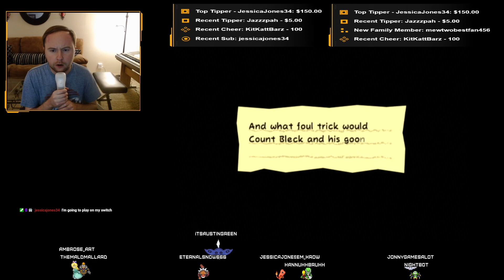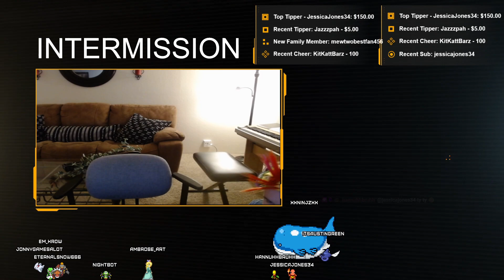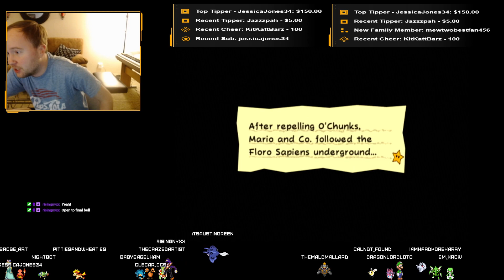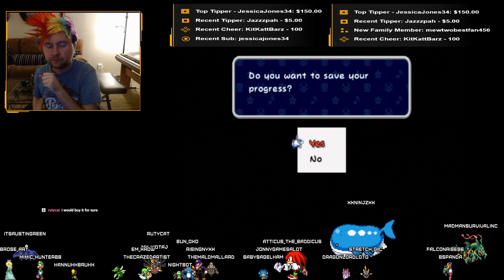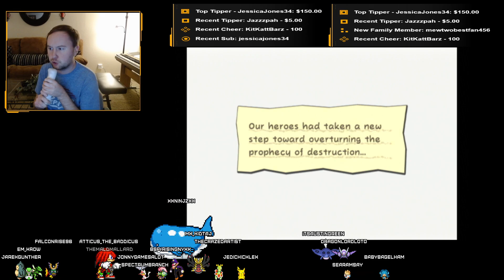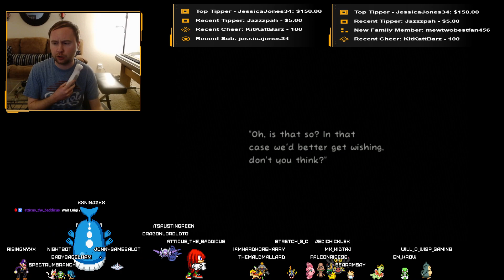King Croacus and His FAT Lips | Super Paper Mario HARD MODE (No shops, chefs, or items in battle)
February 22nd, 2023 - Super Paper Mario World 5 and Flopside Side Quests!!